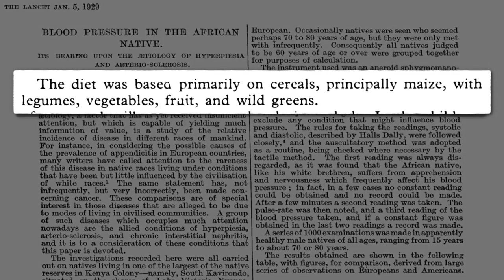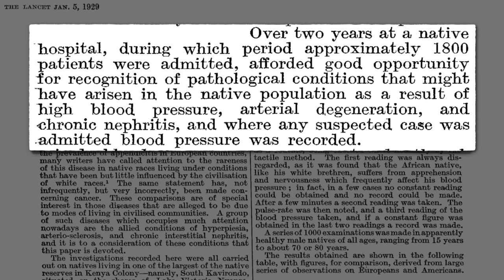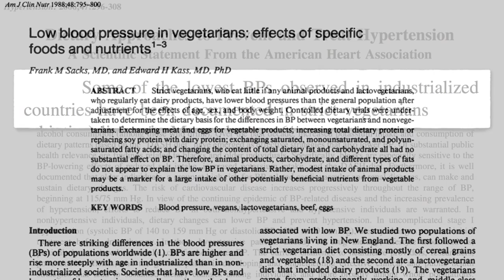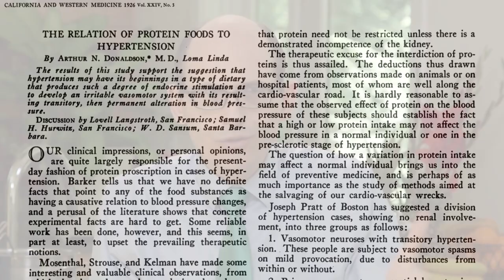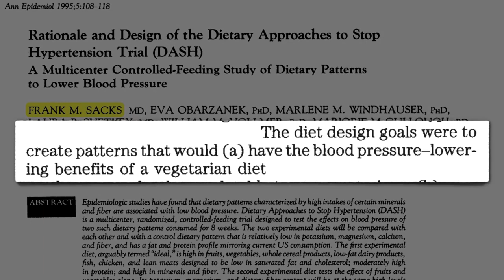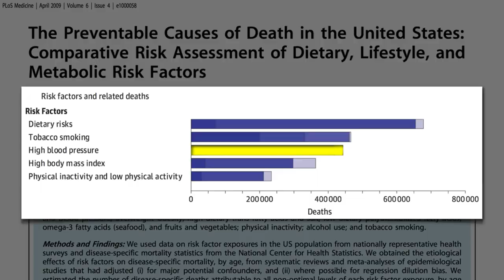Опасности Высокого Кровяного Давления - Доктор Майкл Грегер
Как лечить высокое кровяное давление?